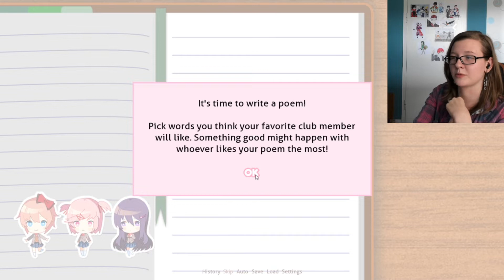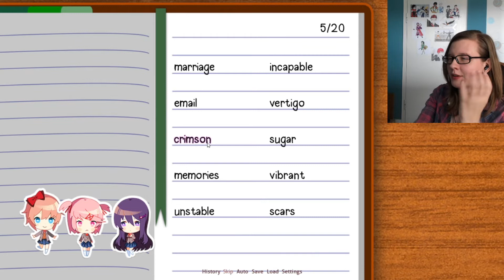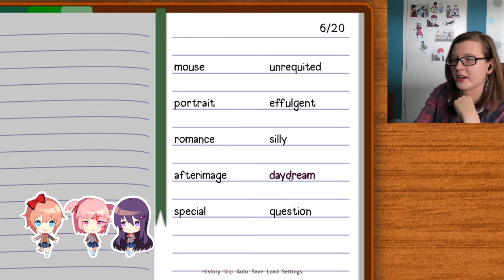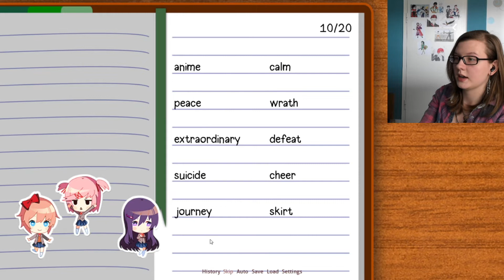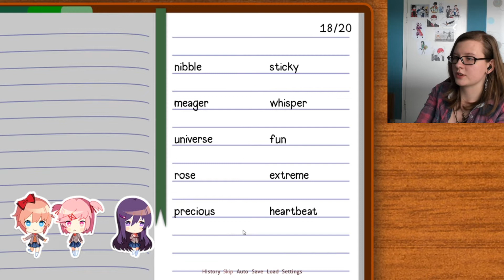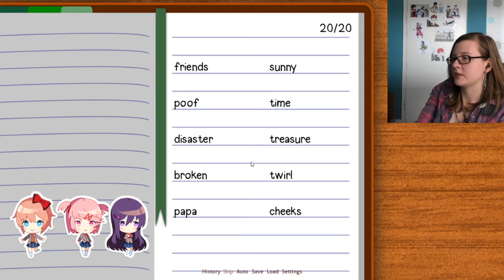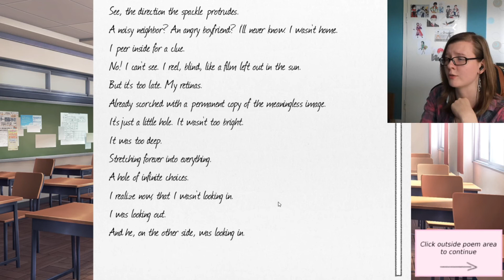I wanna write a real poem! -- Doki Doki Literature Club #2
Hey guys and girls! I’m Allie and today we got another (still awkward) part of me playing Doki Doki Literature Club. I didn't have an actual schedule, but for the time being I'll stick to monday uploads. At least as long as I have content, since I don't record the game on scheduled times but pretty randomly.
Still... Enjoy!